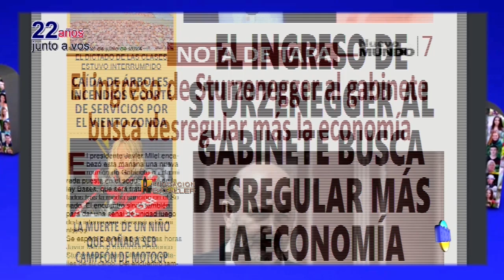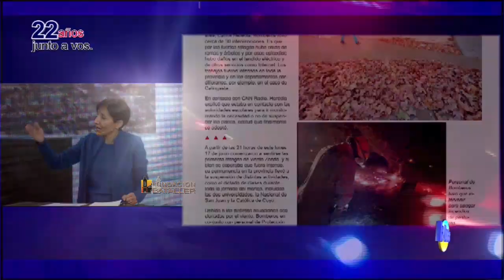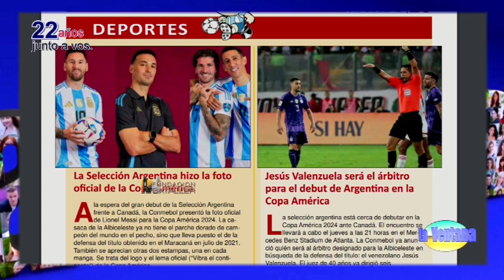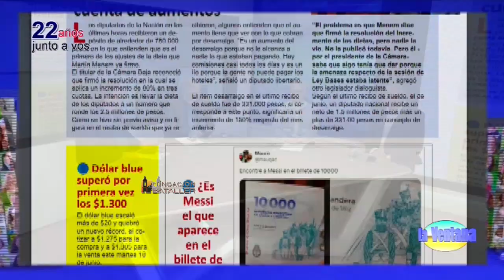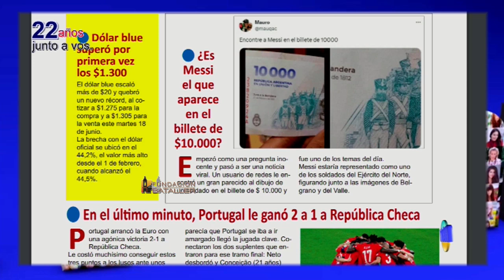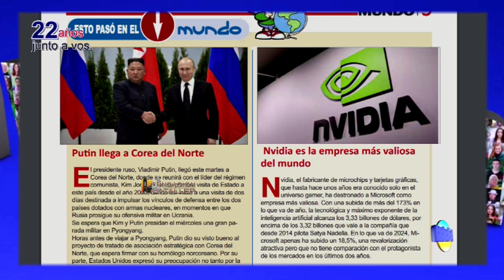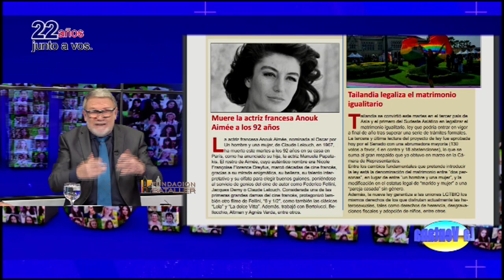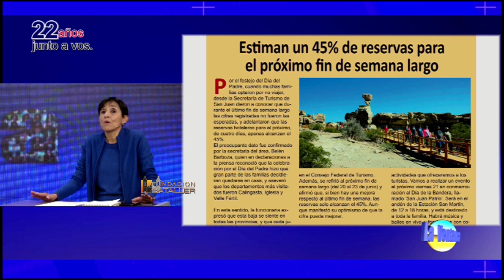Los Huarpes y dónde se fundó San Juan; chicos deportistas con grandes exigencias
Programa La Ventana del 18 de junio de 2024, que conducen Juan Carlos Bataller y Juan Carlos Bataller Plana y que contó con la participación de Patricia Moreno y Johana Icazati. Estuvieron invitados: Enrique Merenda, jefe de Asesores de Ministerio Turismo, Cultura y Deporte; Federico Fager, director de Prensa y Difusión de Rivadavia; Catalina Teresa Michieli, doctora en Historia; Duilio Gómez, médico traumatólogo y Maximiliano Páez, psicólogo deportivo.